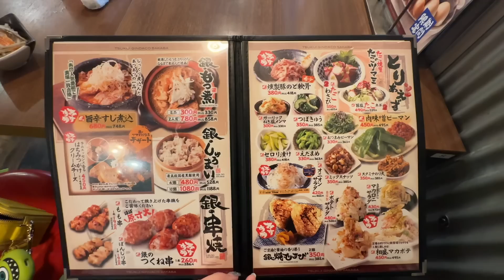【銀だこ酒場】ハイボールとたこ焼きがシンプルに合いすぎる。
ずっといきたかった、銀だこ酒場に行ってきたよ！！！
たこ焼きはもちろん、他のメニューも美味し過ぎた😳
もう行きたいもんw
大好きなお店をまた発見してしまいました✨
みんなも行ってみてね！！

💰今回の合計金額1,914円
ちょっと贅沢し過ぎました💦

ーーーーーー今週のスポンサー様(敬称略)ーーーーーー
　　　　宮城のモデューロx，しゆ，eripon
りほ，みー，Emi，くま子，Osono N，零水，すん
＋のの隊のいいねとコメント🥰
いつも温かい応援、本当にありがとうございます🙇‍♀️💜

みつけてくれて嬉しいです🌸
毎日一緒に楽しも〜！☺︎✌︎︎︎